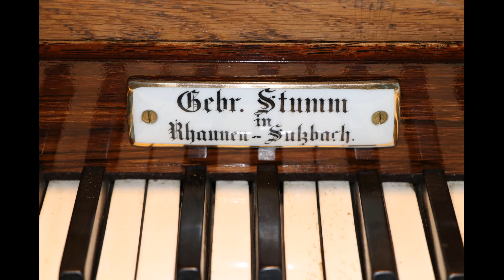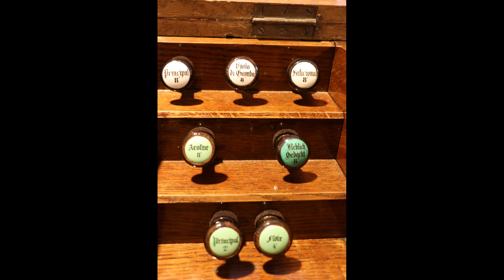Aus der ev. Kirche in Veldenz/Mosel: J. Chr. H. Rinck - Choralvorspiele op.105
Aus der evangelischen Kirche
in Veldenz/Mosel:

J. Chr. H. Rinck (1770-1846)
Choralvorspiele op. 105
    • Jerusalem, du hochgebaute Stadt
    • Allein Gott in der Höh sei Ehr
    • Liebster Jesu, wir sind hier
(2 Fassungen mit unterschiedlicher Registrierung)
    • Es ist gewisslich an der Zeit
    • Nun lob, mein Seel, den Herren
    • Wer nur den lieben Gott lässt walten
    • Lobe den Herren, den mächtigen König der Ehren

Ralf Hansjosten
musiziert an der
Stumm-Orgel von 1888